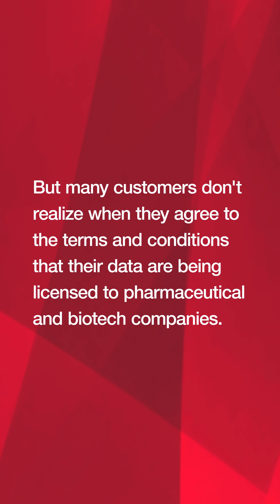Genetic Databases and Health Data Privacy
This short questions whether people’s health data obtained in direct-to-consumer genetic testing can be used, shared, or marketed in the future.

Related Content:
Protecting Privacy When Genetic Databases Are Commercialized